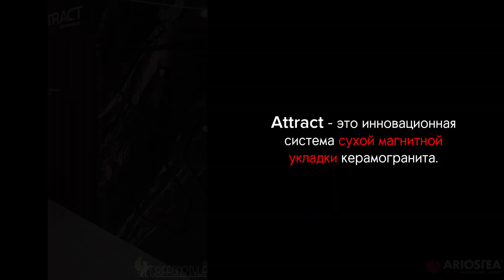ARIOSTEA, технология Attract